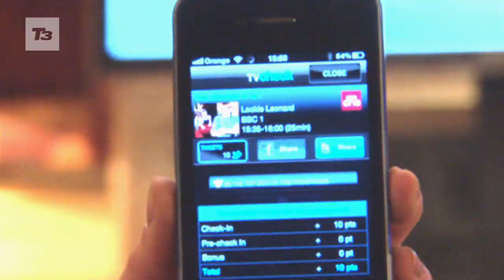Orange TVCheck app demo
Orange TVCheck app demo. Orange have just launched TVcheck, a free social TV app for iPhone which lets you check in to TV shows, earn badges and compete with other viewers in becoming the head honcho of a channel or programme.

Utilising some nifty TV image recognition technology viewers simply point the phone at the TV and the app will use the phones camera to recognise the show you're watching.

Once checked in as watching that show it'll bring up a whole host of activities such as playing quizzes, earning badges or heading straight to Twitter and Facebook to find out what everyone else thinks.

First launched in France Orange have confirmed that the app will be coming to other app stores and is just the start with the hopes of bringing new features such as the ability to watch unseen footage and more.